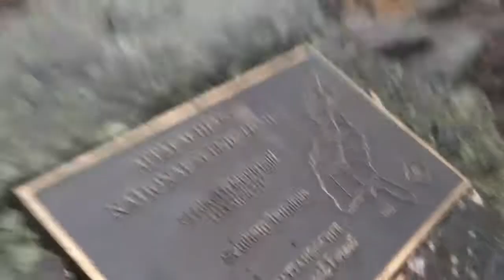Appalachian Trail thru-hike... Completed!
Where we drop by Gatlinburg (tourist trap - but free moonshine!) and finish hiking the Appalachian Trail!